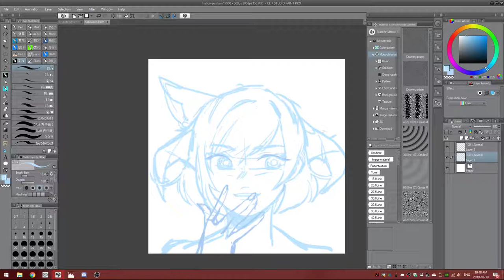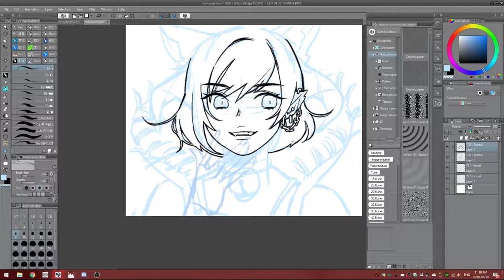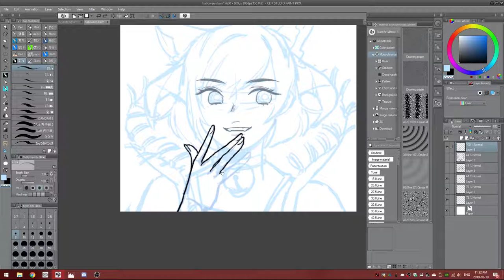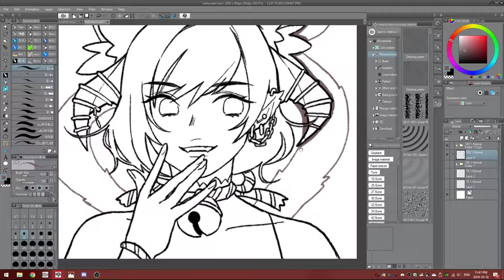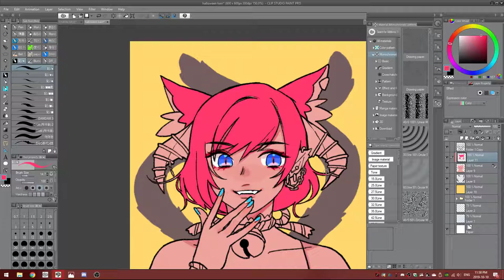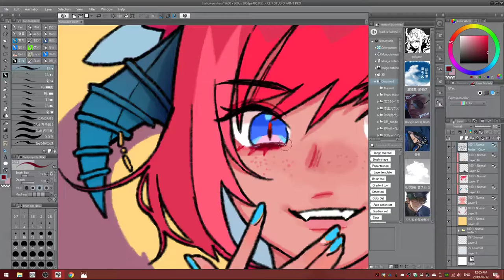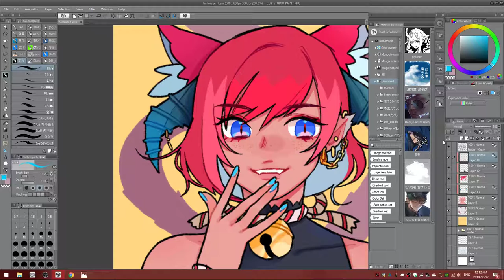halloween kairi timelapse